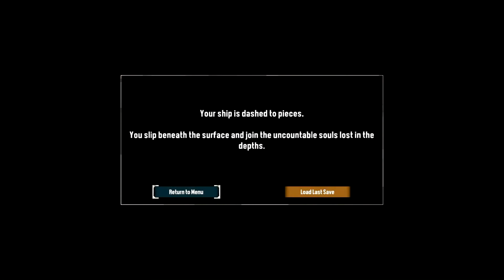Toonami - Dredge Game Review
Spooky seas.

Follow me on Hive Social: @samster299